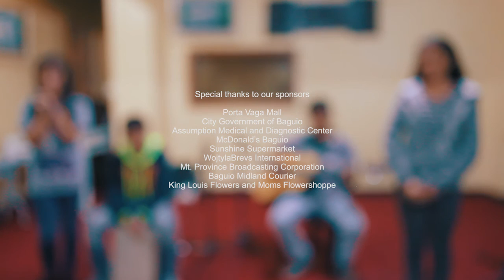Paragon 3 (Acoustic Cover: This is Our God by Hillsong)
St. Louis High School of Balatoc
Grand Finalist